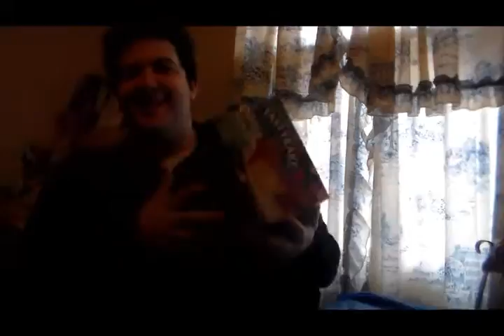food for thought Dear Santa